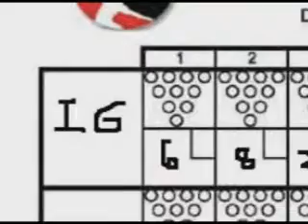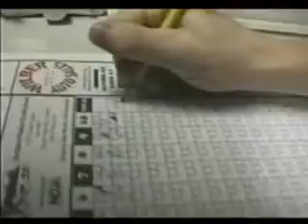Bowled and the Beautiful part 3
A documentary about famed bowler Ignatz Kockenlocher. From famed Softcore Pornography director Ben Frawley. All Improv and ad lib on the first take.